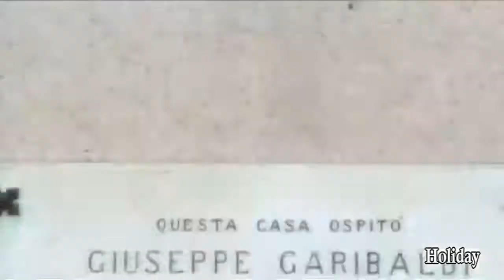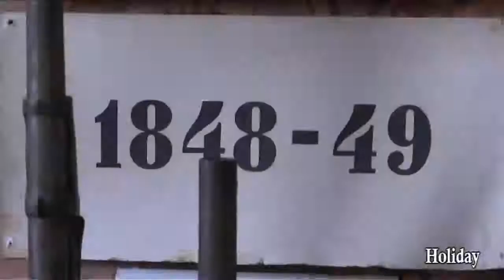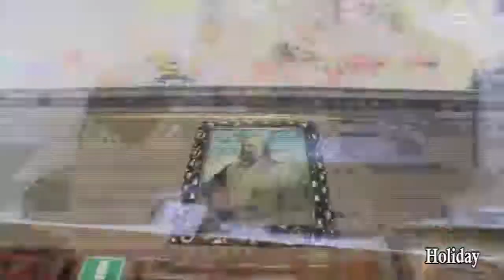Historical Museum Giuseppe Garibaldi - Como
The Historical Museum G. Garibaldi in Como has a section dedicated to Renaissance / Contemporary History
and a second one on Ethnography and Picture gallery.
(Copyright© HOLIDAY).

HOLIDAY is on air on Channel 210, DVB-T, in most part of northern Italy.
Contents are available in three languages (Italian, English, German).